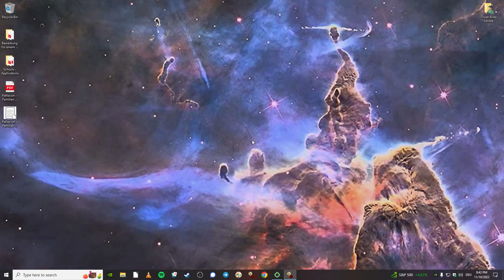Tro0per_07 vs c0rpsmakr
Terraces Westwood map. 1 vs 1
Spec PoV